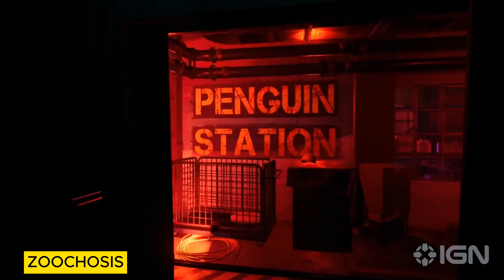Most Terrifying Upcoming Horror Games Coming On PS5 Pro, XBOX, PC and Nintendo Switch Games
Most Terrifying Upcoming Horror Games Coming On PS5 Pro, XBOX, PC, and Nintendo Switch Games | Top Upcoming Horror Games 2024 | New Upcoming Horror Games 2024 | Best Upcoming Scary Games 2024

Extra Tags - kamla horror game, clap clap horror game, kamla horror gameplay, indie horror games